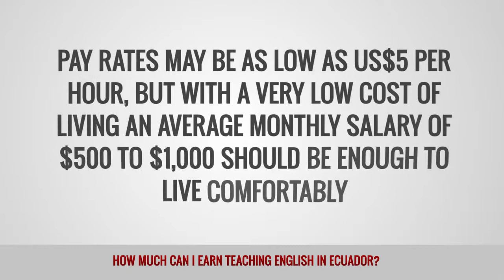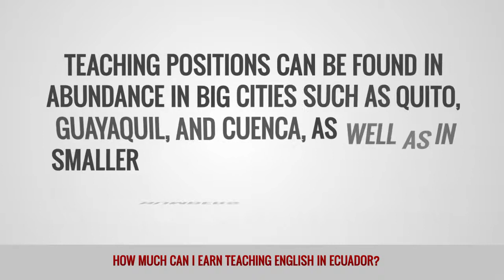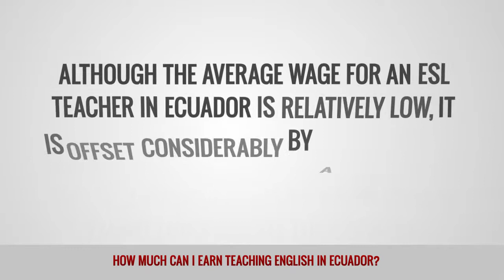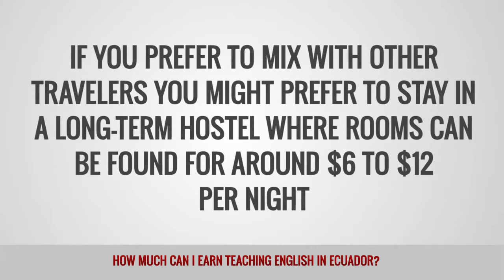ITTT FAQs - How much can I earn teaching English in Ecuador?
There has been a significant increase in the demand for ESL teachers in recent years in Ecuador. The low cost of living makes it easy to live a comfortable lifestyle on an average monthly salary of US$500 to $1,000. Most teaching positions can be found in the larger cities of Quito, Guayaquil and Cuenca, as well as in smaller cities across the country.